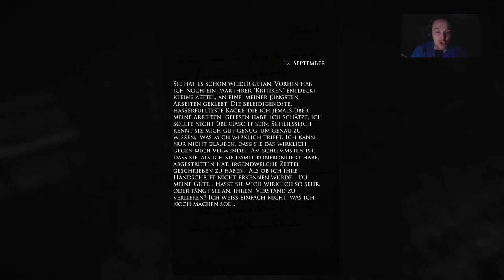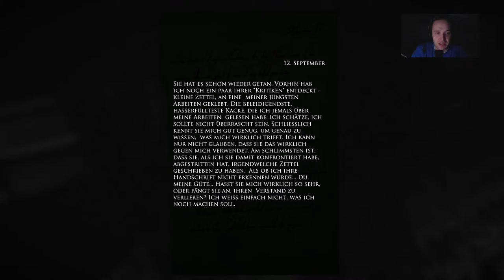Let’s Play Layers of fear {PS4} #7 Folge 6 war nicht zu retten